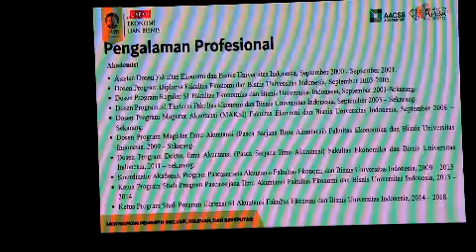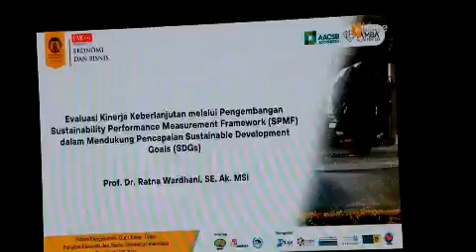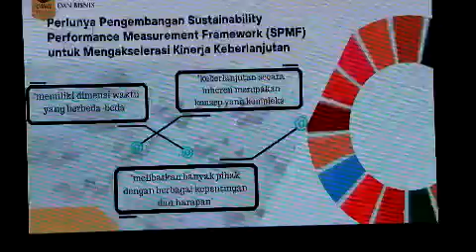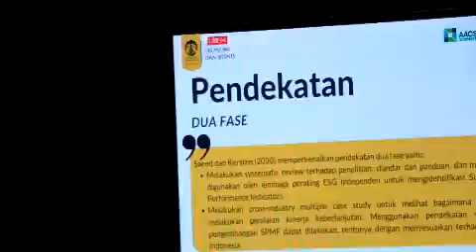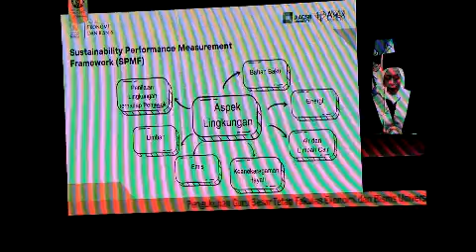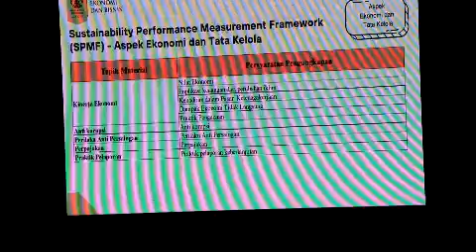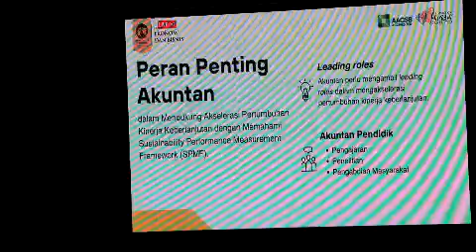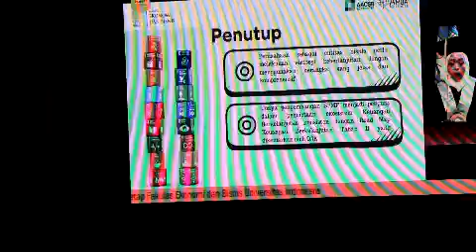UIVIDEOPEDIA8 Orasi ilmiah Guru Besar FEB UI Prof Ratna Wadhani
Guru Besar FEB UI Prof Ratna Wardhani membacakan orai ilmiah "Evaluasi Kinerja Keberlanjutan melalui pengembangan  Sustainability Performance Measurement Framework (SPMF) dalam mendukung pencapaian Sustainable Development Goals (SDGs).